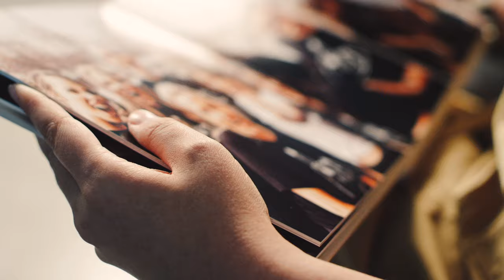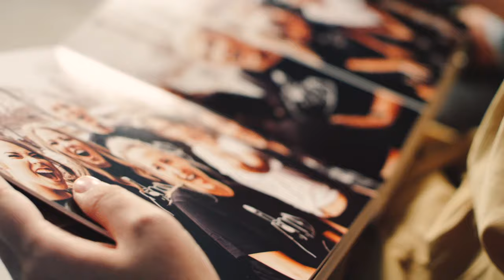Mpix Photo Albums | Ali and Matt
Ali and Matt relive their wedding day while looking through their printed wedding photos for the first time.

The Mpix Signature Photo Album is a modern layflat album created for life’s biggest occasions. Quick and easy to design, these stunning handcrafted albums feature archival quality papers with vibrant color, timeless leather covers, stylish layouts and personalized debossing.

Create yours today at mpix.com.